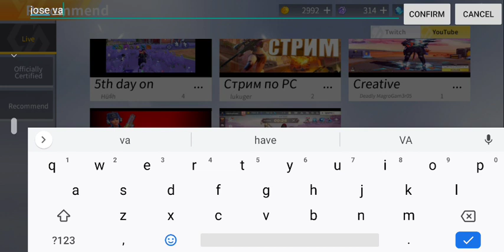Jose Garcia Live Stream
so basically i am playing creative destruction